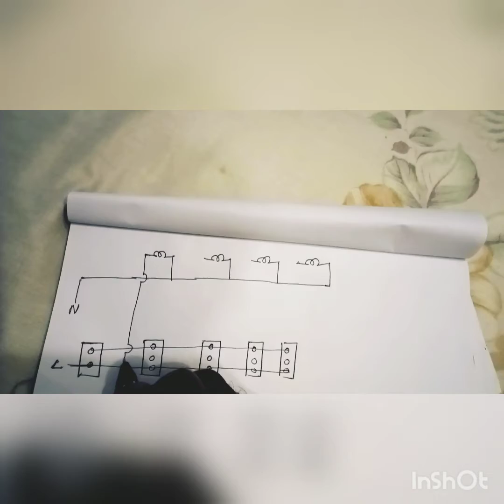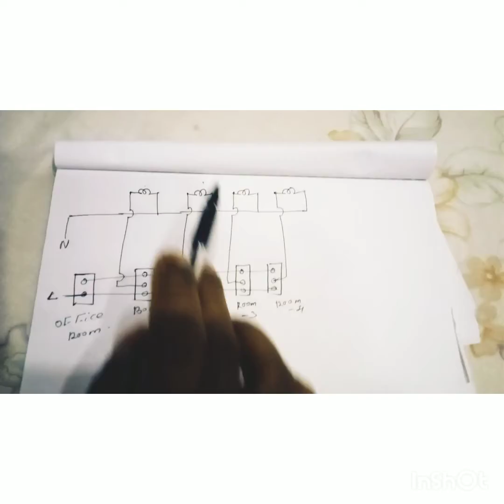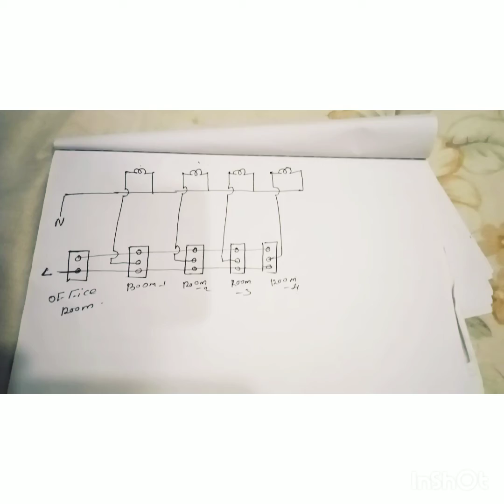Hostal wiring diagram